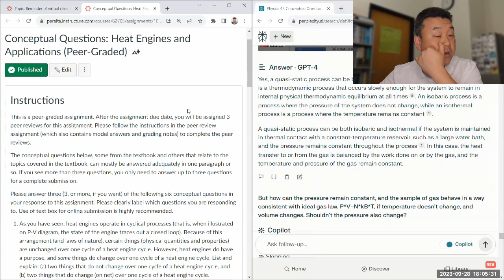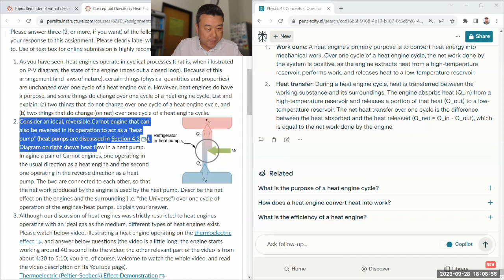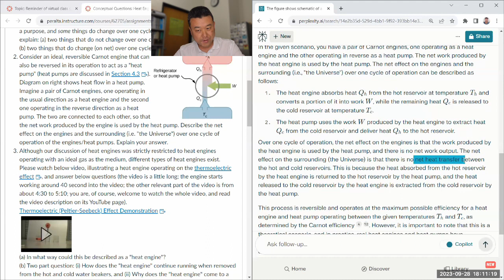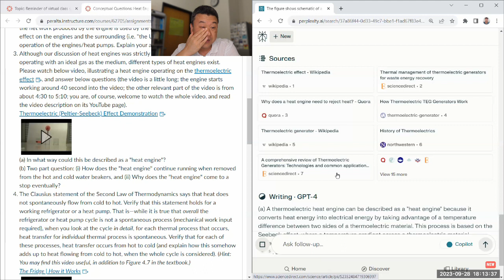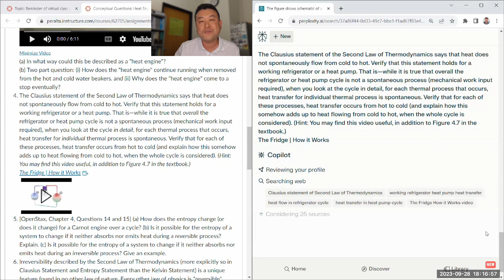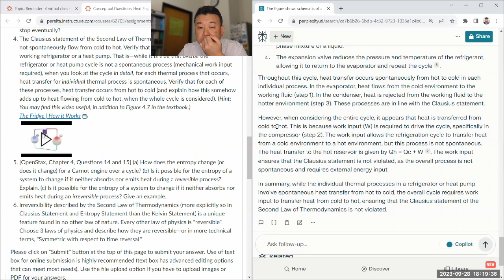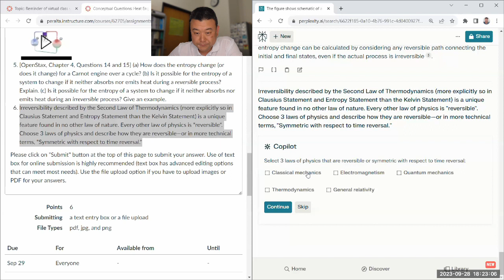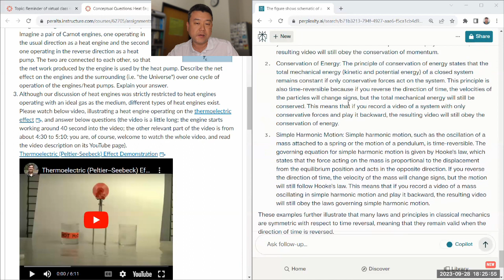Physics 4B - Conceptual Questions with GPT4 - Heat Engines and Applications (Fa 2023)